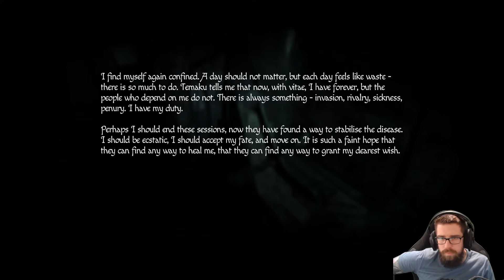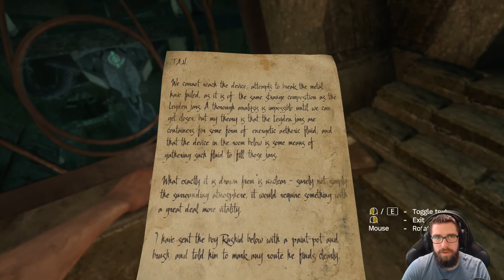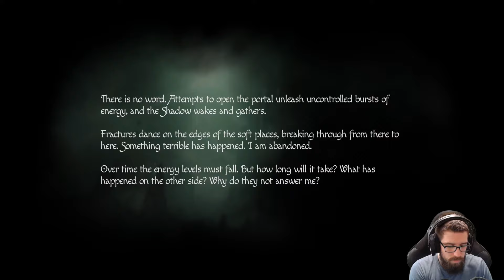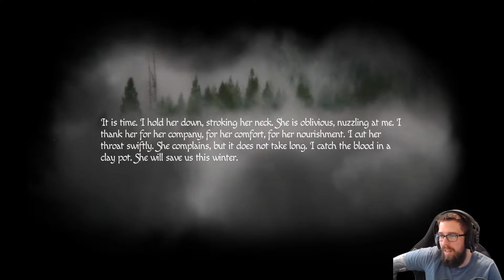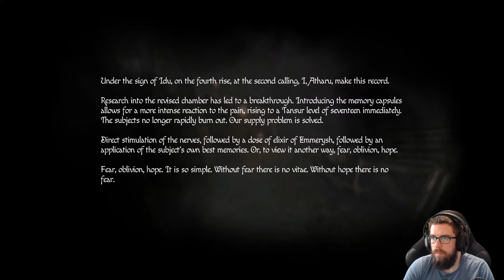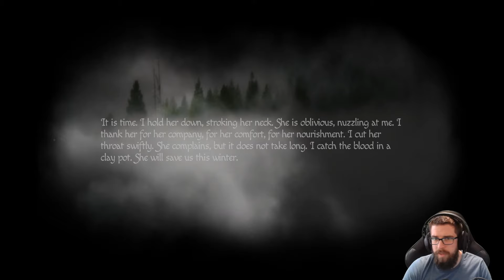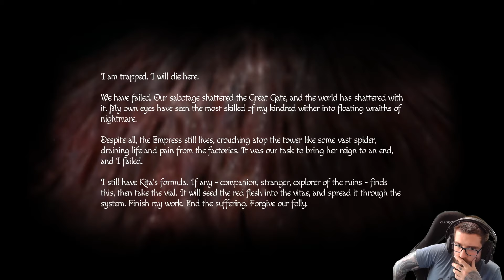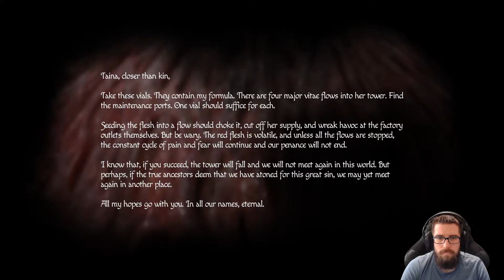Amnesia: Rebirth - Gameplay Walkthrough - Part 2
Amnesia: Rebirth
Gameplay Walkthrough - Part 2
With Commentary
PC Gameplay
1440p 60 FPS

Announced on April 11, on the stage of the IVGA (Italian Video Game Awards) in Rome by Chris Darril, receiving the award for Best Italian Game, and Modus Games' CEO Christina Seelye.